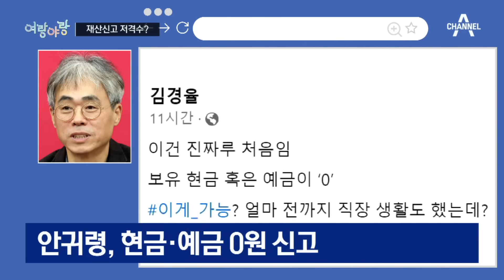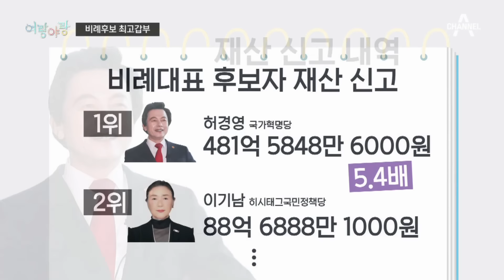[여랑야랑]민주당 재산털기? / 한동훈, 의료대란 중재도 시나리오? / 최고갑부 허경영 | 뉴스A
[여랑야랑]민주당 재산털기? / 한동훈, 의료대란 중재도 시나리오? / 최고갑부 허경영

Q. 정치부 윤수민 기자와 여랑야랑 시작합니다. 첫 번째 주제 보겠습니다. 민주당 후보들이 보이는데요. 뭐를 털어요?

Q. 김기표 후보 입장이 궁금한데요?

Q. 후보들 재산이 공개되다보니 그걸 보고 뭔가 미심쩍으면 다 문제제기를 하는 거군요.

Q. 아예 O원 인건 좀 이상한데요. 신고를 누락한건가요?

Q. 두 번째 주제 보겠습니다. 한동훈 위원장이네요. 중재도 시나리오? 의료파업 중 내용 같은데요?

Q. 그러니까 한동훈 위원장 띄워서 총선 때 표 얻으려고 짜고 친 거라는 건가요?

Q.주제 하나 더 보겠습니다. 총선 때 되니 이 이름 또 등장했네요. 최고 갑부 허경영, 무슨 얘긴가요?

Q. 억 소리 나네요. 3년 만에 400억이 늘 수 가 있나요?

Q. 생소한 주식인데요.

Q. 지금까지 여랑야랑이었습니다.

〈평일〉
08시 00분 라디오쇼 정치시그널 (유튜브 라이브)
08시 50분 김진의 돌직구 쇼
10시 20분 김진의 더라방 (유튜브 라이브)
12시 00분 뉴스A 라이브
15시 50분 강력한 4팀
17시 20분 뉴스TOP10
19시 00분 뉴스A

〈주말〉
12시 00분 토요랭킹쇼·뉴스A 라이브
17시 40분 뉴스TOP10
19시 00분 뉴스A

〈평일〉
08시 00분 라디오쇼 정치시그널 (유튜브 라이브)
08시 50분 김진의 돌직구 쇼
10시 20분 김진의 더라방 (유튜브 라이브)
12시 00분 뉴스A 라이브
15시 50분 강력한 4팀
17시 20분 뉴스TOP10
19시 00분 뉴스A

〈주말〉
12시 00분 토요랭킹쇼·뉴스A 라이브
17시 40분 뉴스TOP10
19시 00분 뉴스A